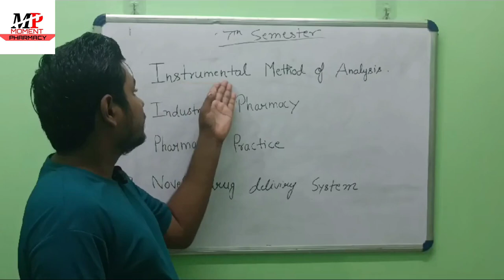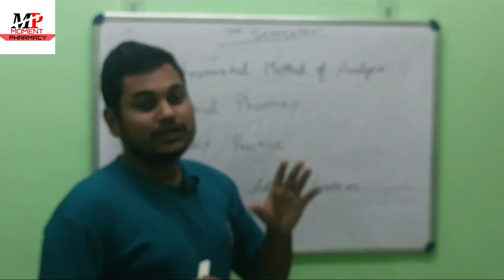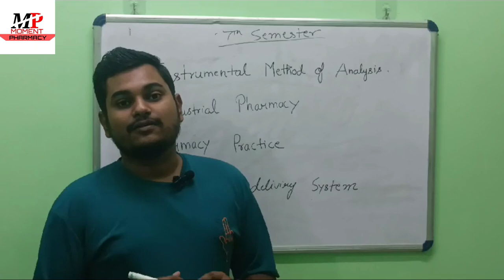B.Pharm 7th Semester || Syllabus Full detailed || एक बार जरूर देखे